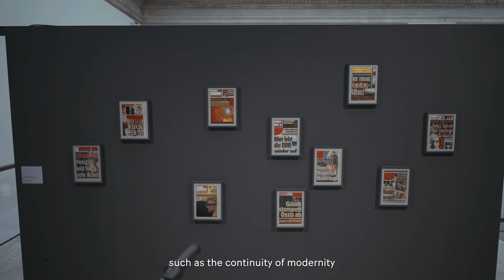Deutsches Design 1949 — 1989 | Simson Mokick S 51 von Karl Clauss Dietl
Design aus Deutschland erlangte zu Beginn des 20. Jahrhunderts weltweite Bedeutung. Nach 1949 nahm es einen einzigartigen Verlauf: In den zwei Teilen des gespaltenen Landes setzte sich die Entwicklung der Vorkriegszeit unter völlig unterschiedlichen Vorzeichen fort. Gemeinsam mit dem Vitra Design Museum präsentiert das Kunstgewerbemuseum der Staatlichen Kunstsammlungen Dresden in einer großen Gesamtschau die deutsche Designgeschichte der Nachkriegszeit. Dabei werden die unterschiedlichen Lebenswelten, aber auch die Parallelen und Querbezüge zwischen Design in Ost und West deutlich.